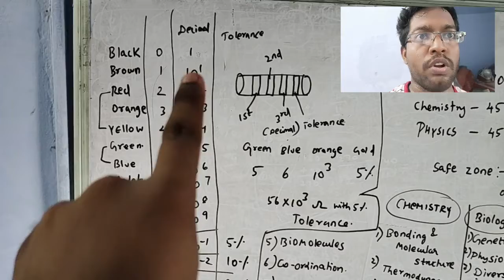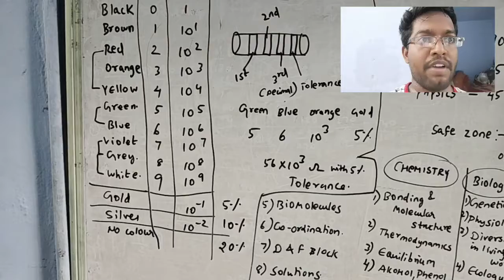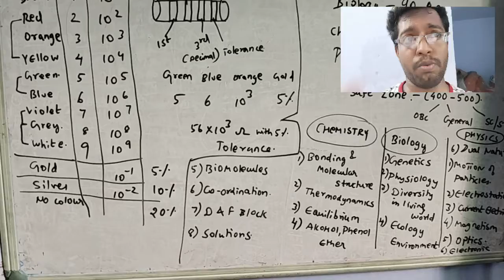Neet 2021 preparation revision strategy | complete success tips Tamil